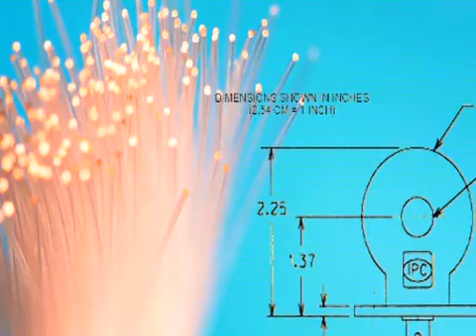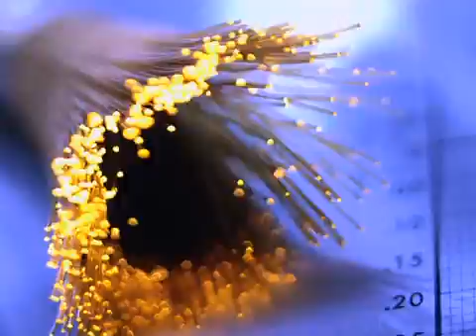Engineering: Who are we? What do we do?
Engineering at the University of Sydney